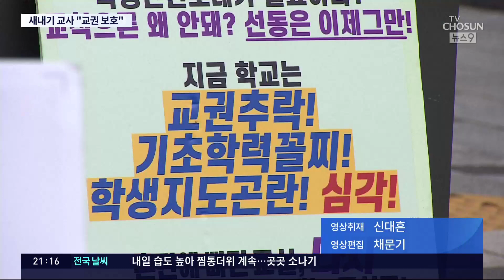MZ교사들 "동료 잃고 싶지 않아"…3명 중 2명 "학부모가 가장 스트레스"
새내기 교사사망사건 에 대책 마련을 촉구하는 교사들의 목소리가 폭염 속에서도 이어졌습니다. 오늘은 MZ세대교사 들이 "더 이상 동료를 잃고 싶지 않다"고 호소했습니다. 교사 3명 중 두 명은 학생보다 학부모 로부터 받는 스트레스 가 더 크다는 조사결과도 내놨습니다.